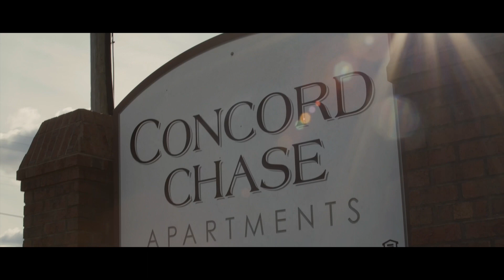Soda ft TBROgatormane Fleas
Shot by: banks visual
Follow soda824 on Instagram